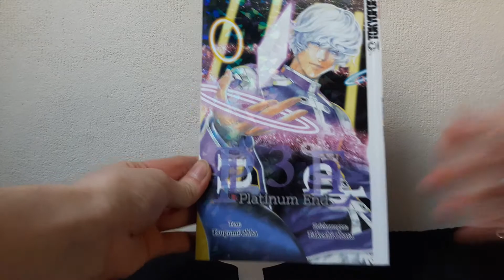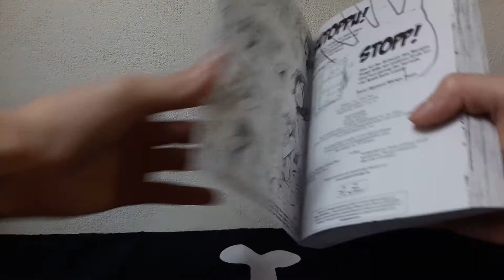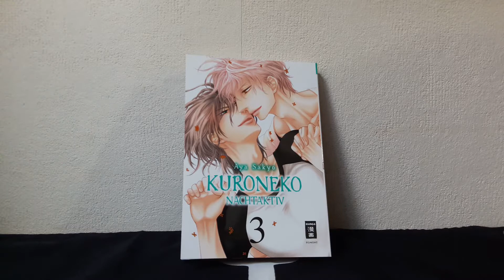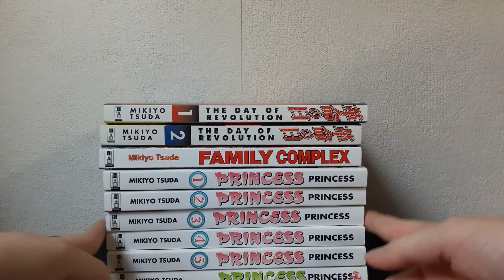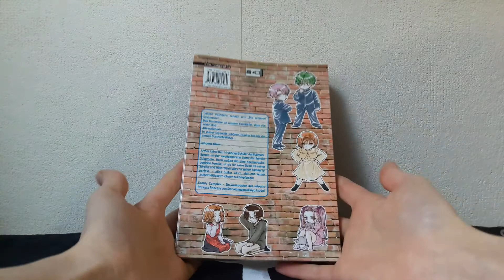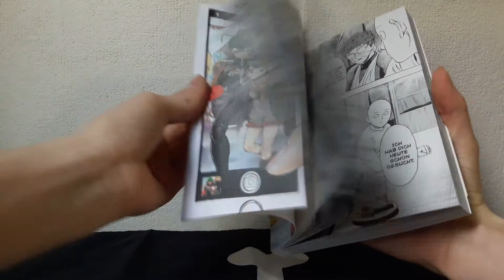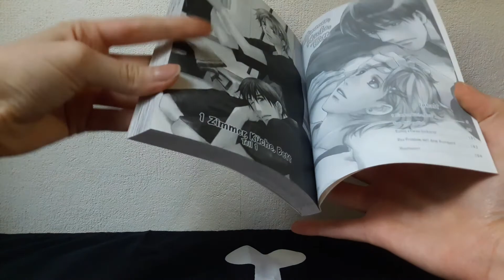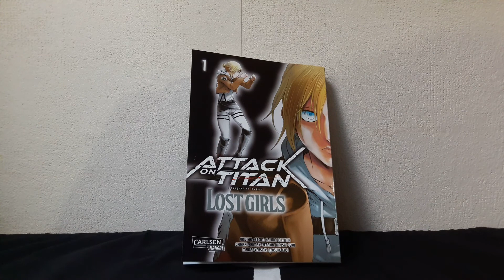Mangaupdate April 2017 Part 1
Leider mal wieder 2 Parts, da es recht lang wurde 😅